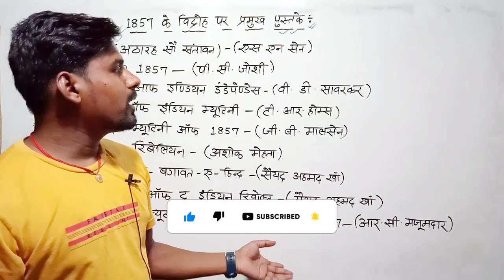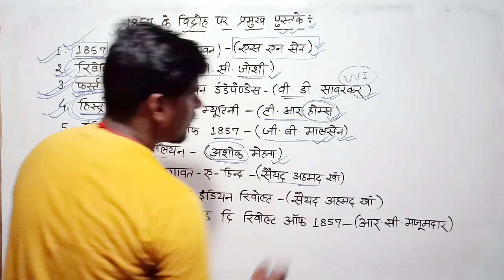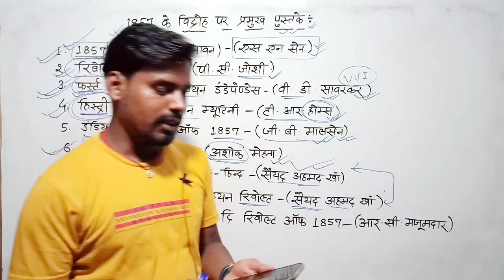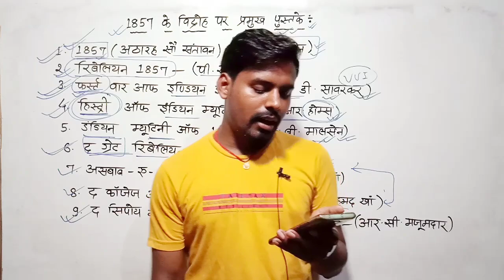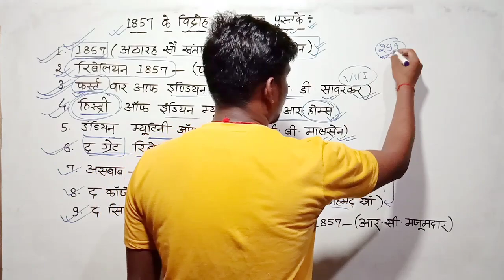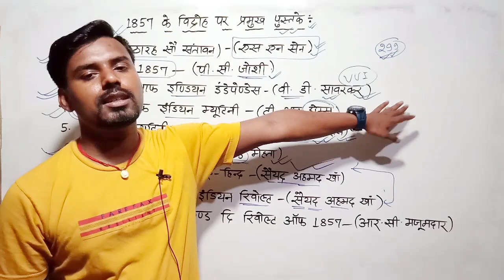1857 के विद्रोह की प्रमुख पुस्तक| BSSC CGL 2022 | Online Study Zone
Is video me hum log baat karenge 1857 ke kranti ke sandarbh me likhi gai pramukh pustak or unke lekhak ke baare me is video me apko lekhak ke naam ko achhe se yad karane ki bhi koshis ki gai hain...

🔥 Top Videos For Bihar SI Mains --